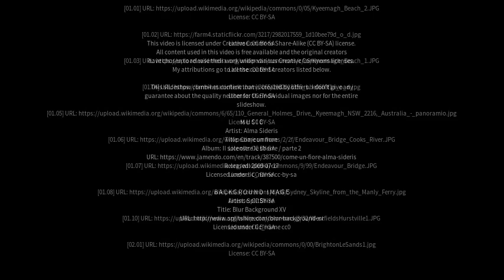Best places to visit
Best places to visit - Kyeemagh (Australia) Best places to visit - Slideshows from all over the world - City trips, nature pictures, etc.